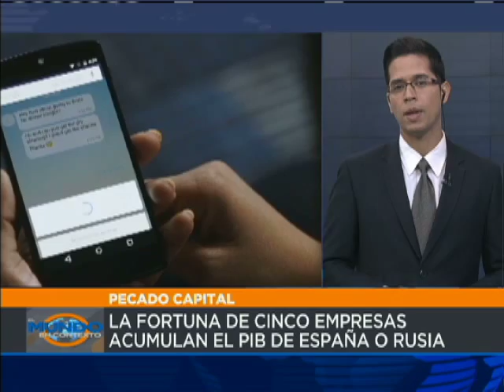EL MUNDO EN CONTEXTO | PECADO CAPITAL 2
Si las cinco empresas mencionadas en el anterior video juntaran sus fortunas, sumarían el equivalente del PIB de España y rozarían el de Rusia, tomando en cuenta cifras del Banco Mundial en 2016.